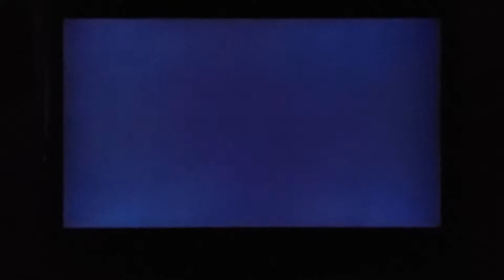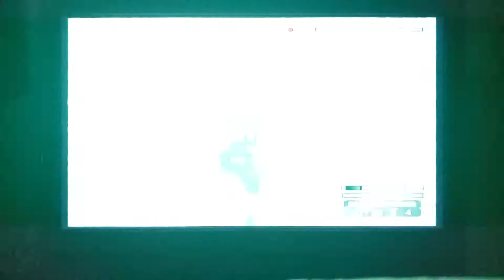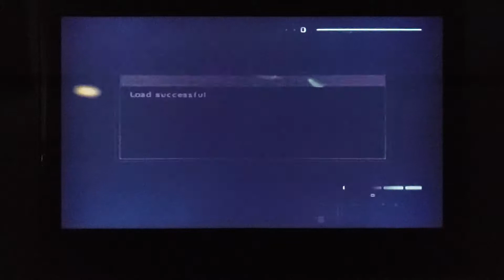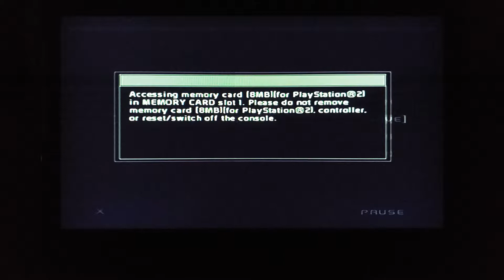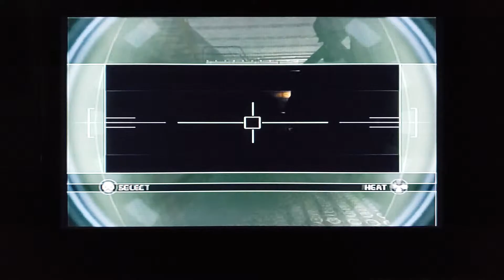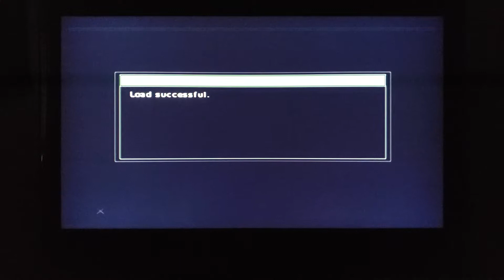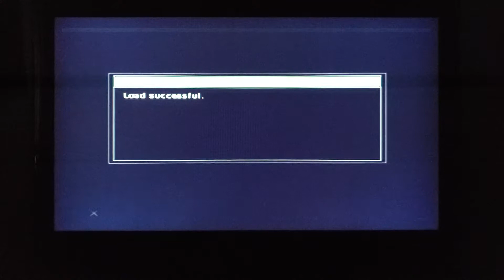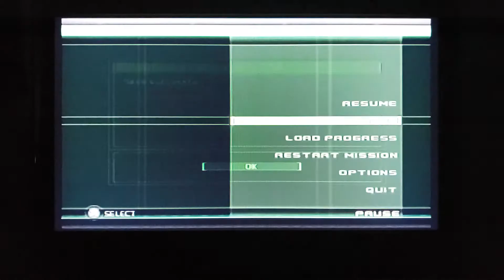Splinter Cell Chaos Theory- Mission 2- Part 1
The first part of the 2nd mission in Splinter Cell: Chaos Theory for the Playstation 2.